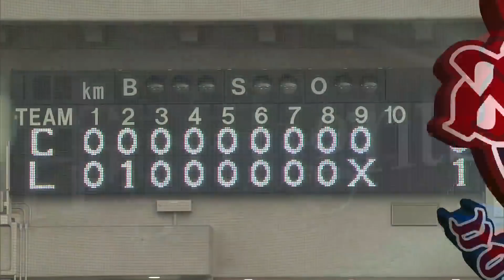2021年3月16日 埼玉西武対広島 試合ダイジェスト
2021/3/16 ライオンズ対カープ(メットライフドーム)の試合ダイジェスト動画。